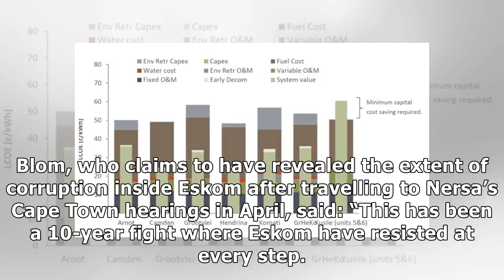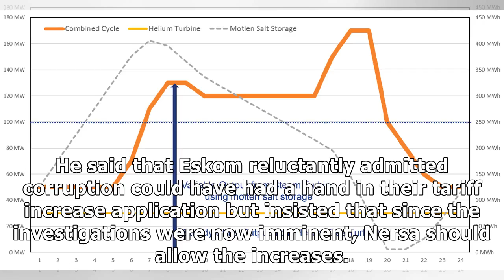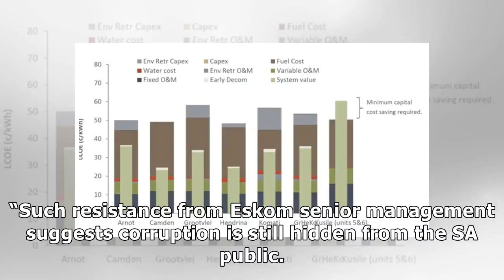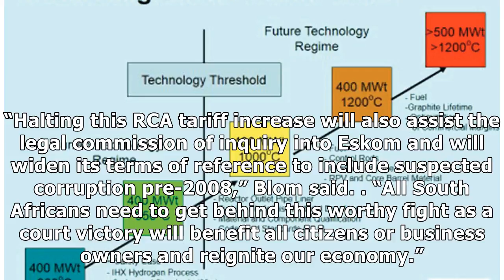Energy expert hails victory for users as Eskom ‘agrees to reduce tariffs’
Photo: iStock The Soweto National Energy Regulator of SA (Nersa) hearings into Eskom’s record-breaking R66bn RCA claim (Regulatory Claim Account) took an unexpected turn on Friday when Eskom was force...